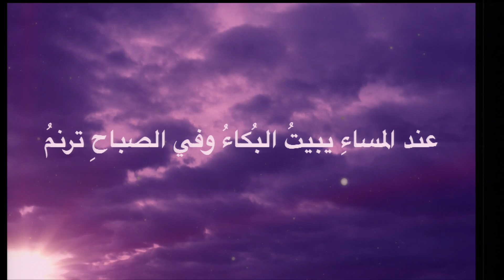القس نبيل وجوسلين زيدان - في الهزيع الرابع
«الإيمان بدون أعمال ميت». يعقوب 2: 20

يهتم الكتاب بالأعمال الحسنة كثمرة للإيمان. ففي كولوسي 1: 21 نقرأ عن أعمال شريرة: ثمرة الطبيعة الفاسدة، والشجرة الرديئة تُثمر ثمرًا رديئًا.  وفي عبرانيين 9: 14 نقرأ عن أعمال ميتة: هدفها الحصول على الحياة والبركة بواسطة القيام بواجبات دينية، أي عن طريق البر الذاتي، الذي يُعتبر ثوب عِدَّة (نجس) في نظر الله (إشعياء 64: 6).  ونفس هذه الأعمال هي ثمرة الشجرة الرديئة، لكن بشكل مهذّب؛ ولكن مهما سمَا التهذيب فلن ينتج الشوك عنبًا، أو الحسك تينًا.

وفي تيطس2: 7، 9 نقرأ عن أعمال حسنة: ثمرة التجديد. أعمال قوامها الإيمان وقوَّتها الروح القدس، هذه الأعمال هي من الشجرة الجيدة التي تُثمر ثمرًا جيدًا.

فالتبرِّير أمام الله بالإيمان بدون أعمال الناموس (رومية 3: 28)، ولكن في رسالة يعقوب نجد التبرِّير العلَني أمام الناس بالأعمال «لا بالإيمان وحدَهُ» (يعقوب2: 24).  والتبرِّير أمام الله بالإيمان، وأمام الناس بالأعمال، يرسمان معًا وسيلة إيضاح واحدة.

هذا التأمل مقدم من خدمة الرب قريب